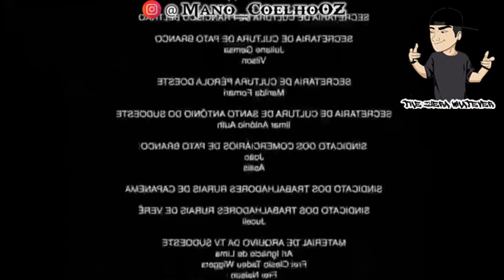Você anda estressado (Meme)